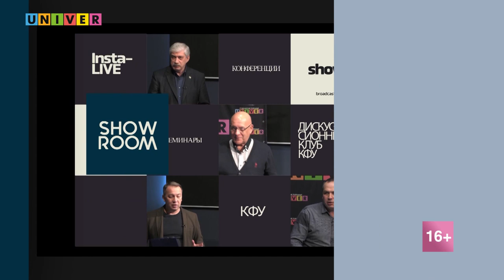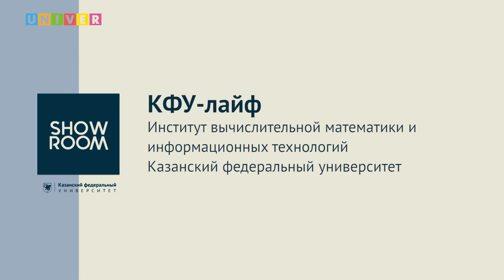КФУ-лайф Институт вычислительной математики и информационных технологий